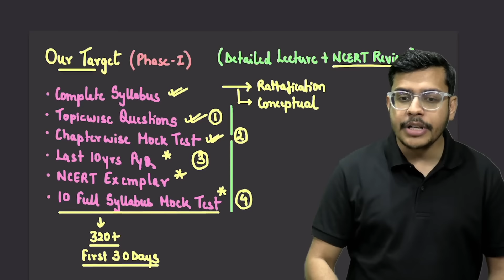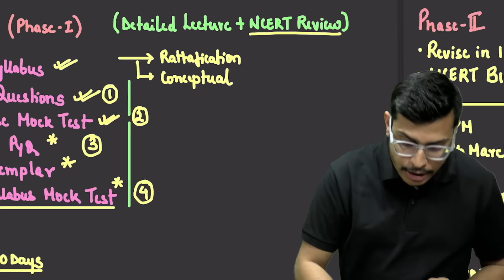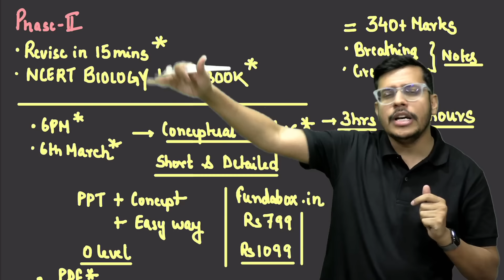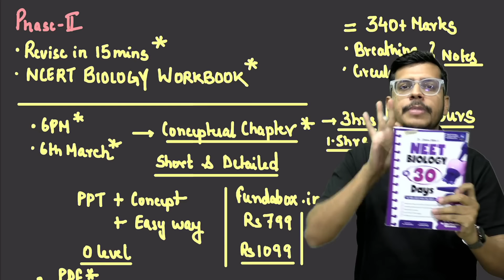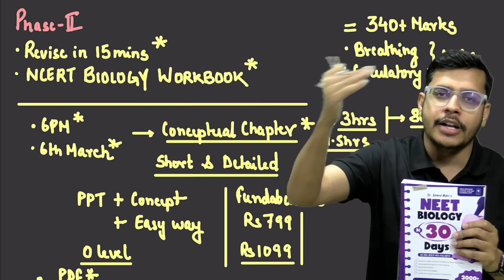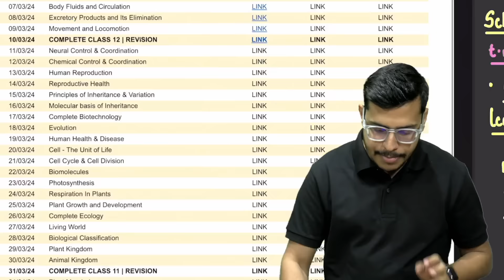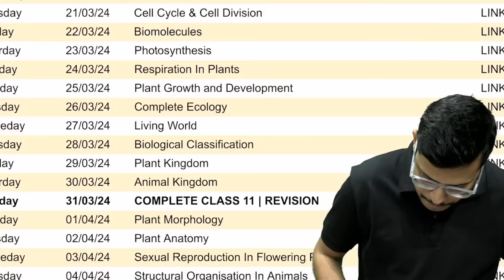Complete NEET Biology In 45 Days | NEET 2024 Crash Course | 360 Marks Guaranteed |Dr. Anand Mani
NCERT ALL India Mock test amazon link -: Fundabox.in

🎥 Dive into the ultimate NEET Biology Crash Course designed to guarantee 360 marks in just 45 days! Join Dr. Anand Mani as he takes you on a comprehensive journey through the entire NEET Biology syllabus, meticulously crafted for NEET 2024 aspirants. 🚀

💡 In this intensive crash course, Dr. Anand Mani covers every essential topic you need to know to excel in the NEET exam. From Cell Structure and Function to Genetics, from Ecology to Human Physiology, every aspect is thoroughly explained and simplified for easy understanding.

📚 With Dr. Anand Mani's expert guidance, you'll learn effective study strategies, memory techniques, and exam tips to maximize your preparation in a short span of time. Whether you're revising the syllabus or learning new concepts, this crash course is your shortcut to success in NEET Biology.

🌟 By the end of this crash course, you'll be equipped with the knowledge, confidence, and skills to tackle any question that comes your way in the NEET exam. Say goodbye to exam stress and hello to guaranteed success with Dr. Anand Mani's NEET Biology Crash Course!

📅 Don't miss out on this opportunity to supercharge your NEET 2024 preparation and secure your dream medical college admission. NEET2024 BiologyCrashCourse NEETPreparation DrAnandMani MedicalEntranceExam 🏥📝

📌FOR ANY KIND OF QUERY:
FUNDABOX
📩 Support @fundabox.in
DR. ANAND MANI
neet 2024,biology crash course,how to score 360 in neet biology,dr anand mani,dr anand mani biology,anand mani,neet biology,biology lectures neet 2023,dr. anand mani,biology,dr anand mani ncert review,neet 2023 study plan dr anand mani,neet 2023 biology,dr anand mani complete biology,biology neet 2024,complete biology in 45 days,tips by dr anand mani,360 marks in biology,complete neet biology in one video,dr. anand mani biology,neet 2024 crash course